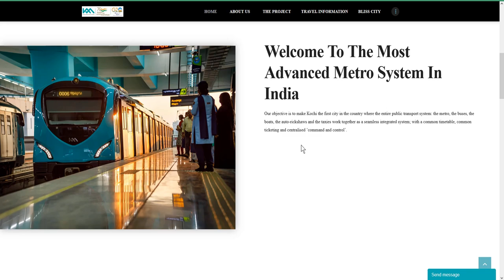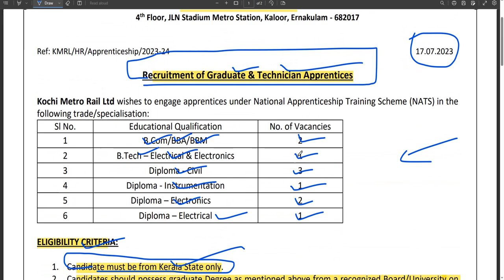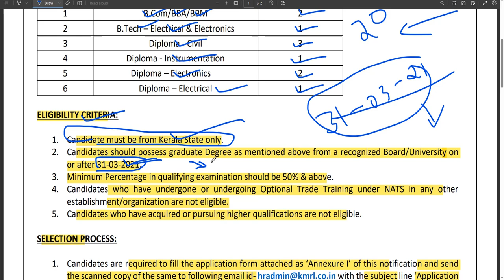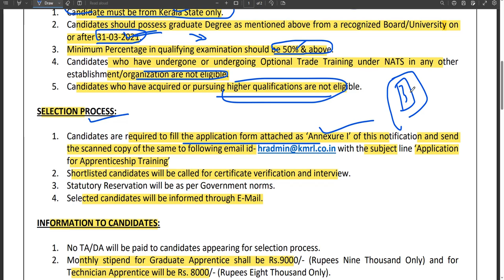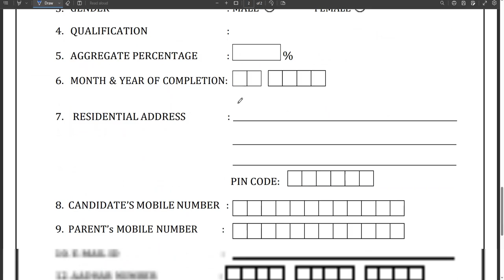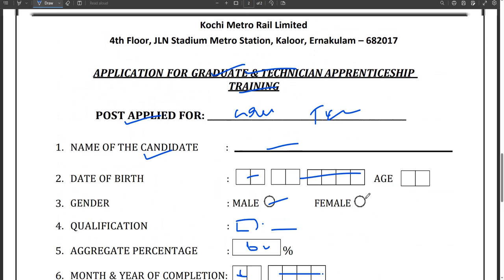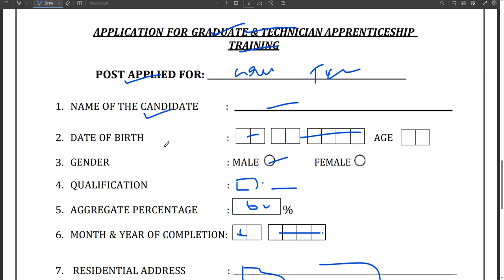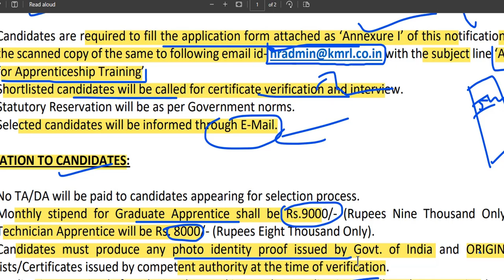കൊച്ചി മെട്രോ റെയിൽ ലിമിറ്റഡ് റിക്രൂട്ട്‌മെന്റ് 2023 | Kochi Metro Rail Recruitment | Kerala Jobs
♥ @geosial eduland